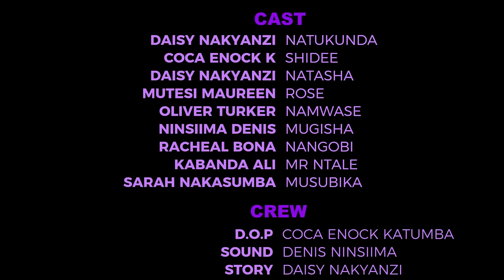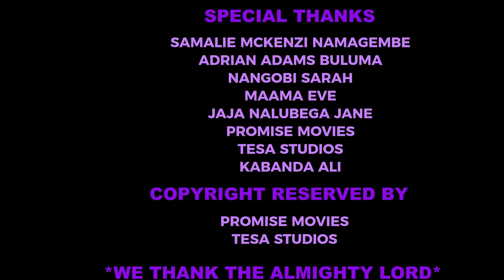NATUKUNDA (MOVIE) PART 24 ​⁠​⁠​⁠(New Ugandan Movies August 2024)